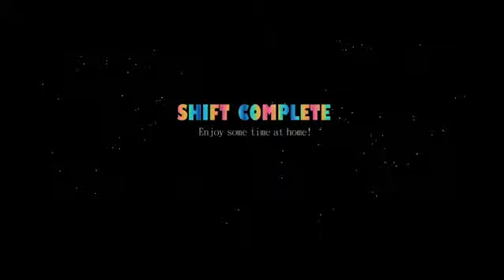Fnaf Sister Location retrospectiva 9 Los trabajos mas raros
Bueno gente me querría ver bajo tierra